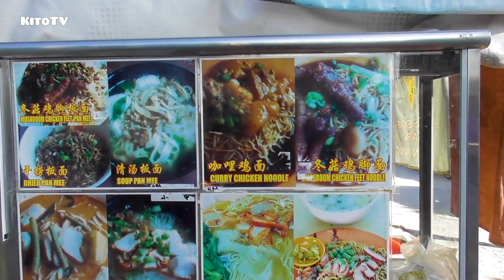Pekan Ampang Morning Wet Market - Mushroom Chicken Feet Noodle | Malaysia Street Food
Market place where you can get your groceries from fruits, meats, vegetables and street food.

Location: Pekan Ampang, 68000 Ampang Jaya, Selangor, Malaysia.